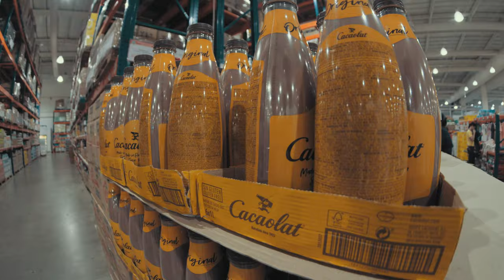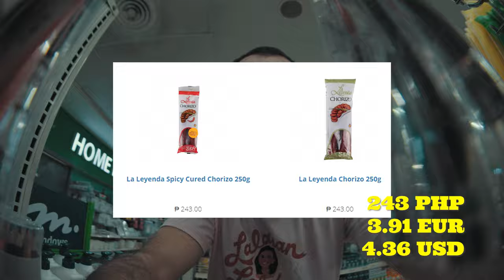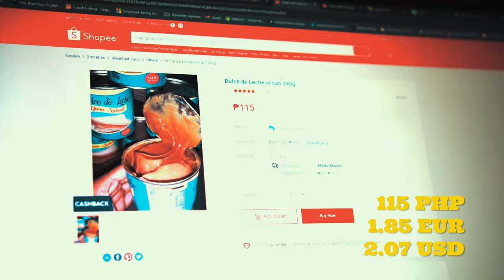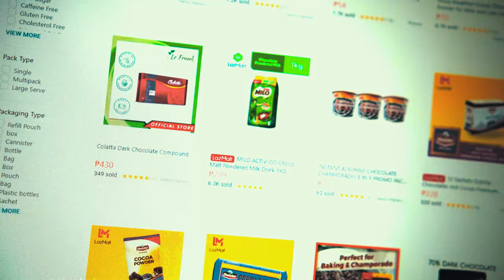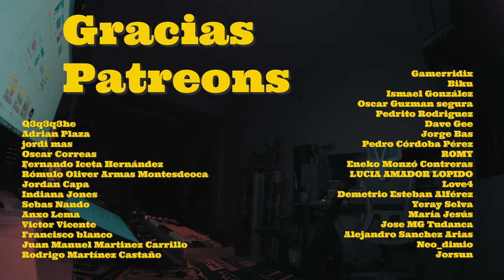PRECIOS DE PRODUCTOS ESPANOLES Y LATINOS en FILIPINAS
Filipinas 3.0
Tras un largo camino recorrido ya estoy aqui otra vez, mas fuerte y mas grande.

Apoya a el canal:
Hazte mecenas de la Divulgacion Filipina!!

Con cryptos:
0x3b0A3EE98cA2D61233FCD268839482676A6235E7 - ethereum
0xe3C0cf6603ff9FC51775889F6367Cde8b2b9ABC1 - USDT
1JhNtxRxatQJaMxyyTqvWLkM4Uy2S6dadE - BTC